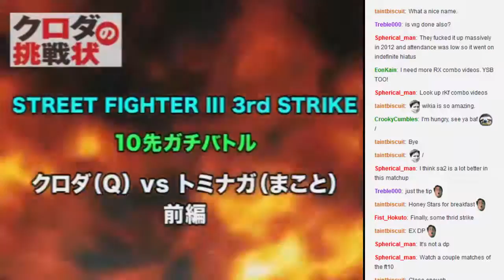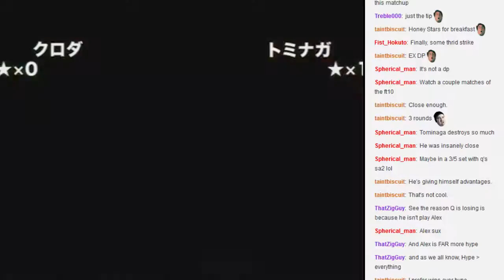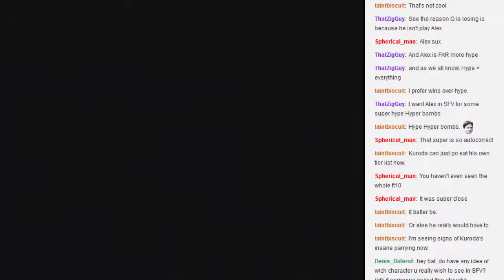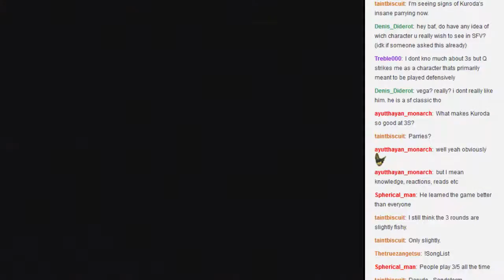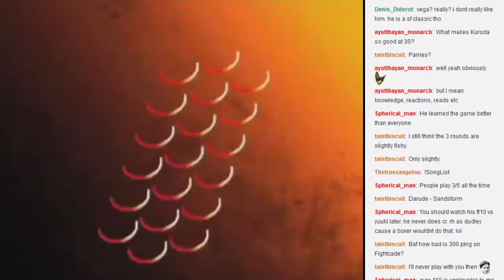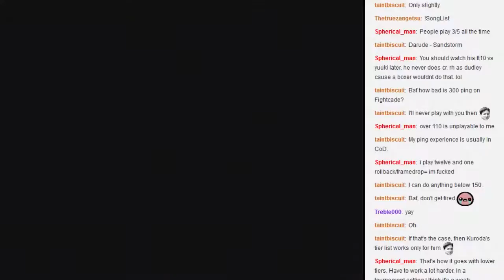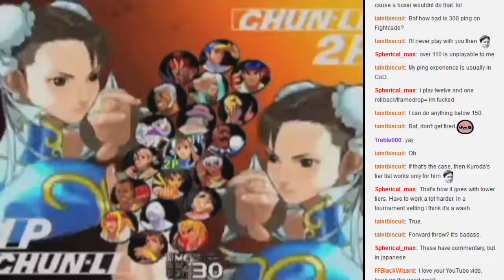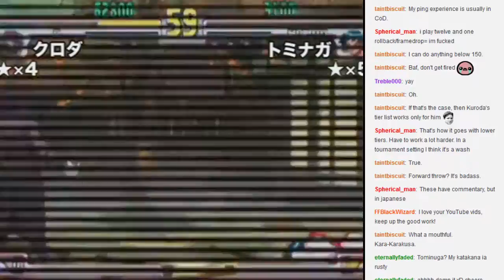SF3: Let's watch Kuroda vs Tominaga FT10 (part 1)